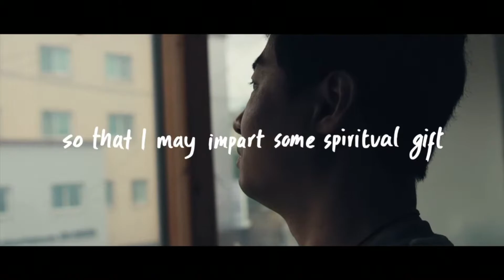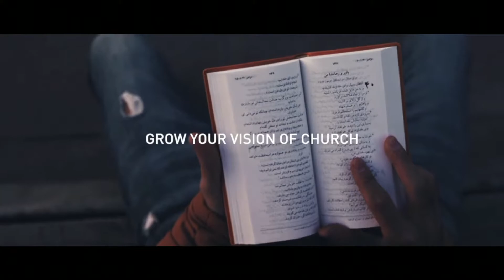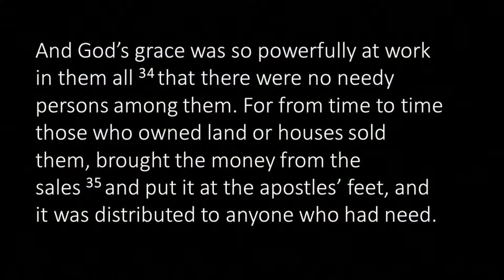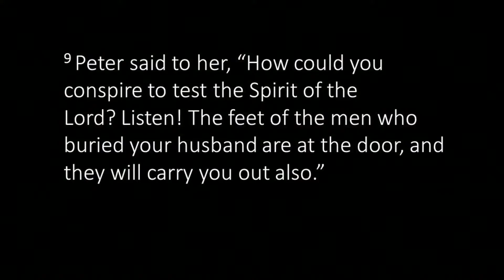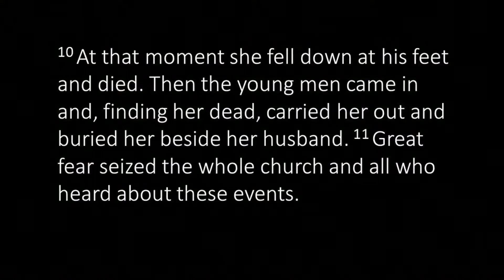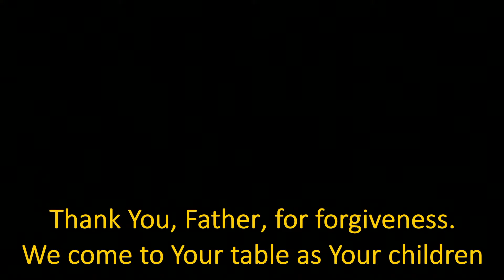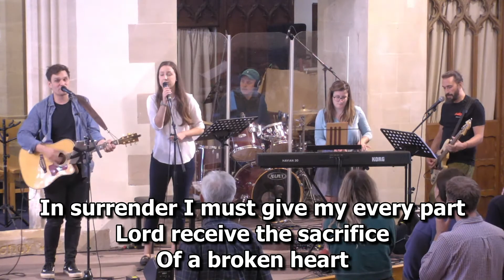10:45am service 19th September HTCD